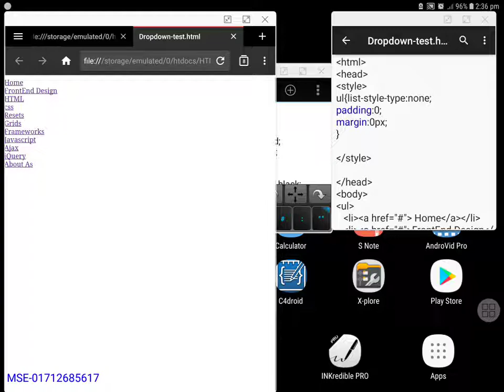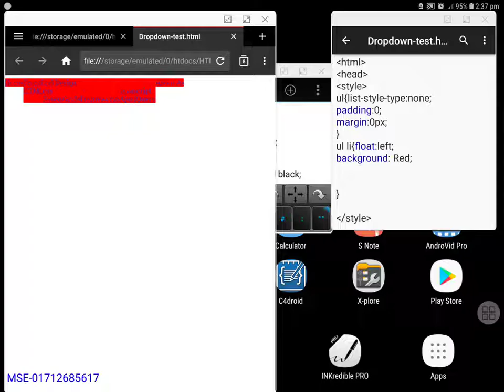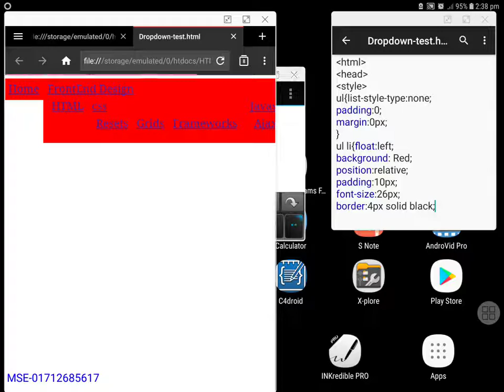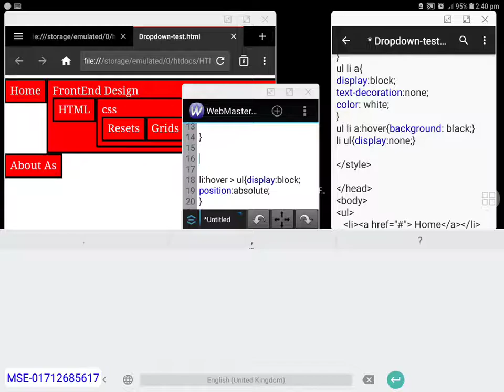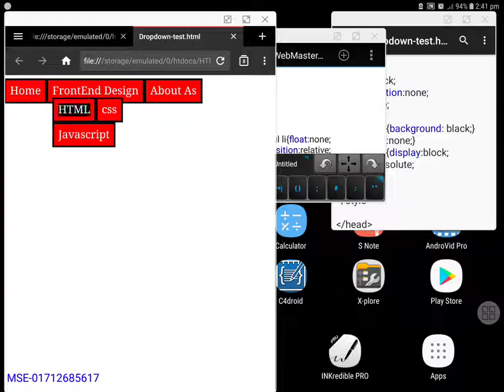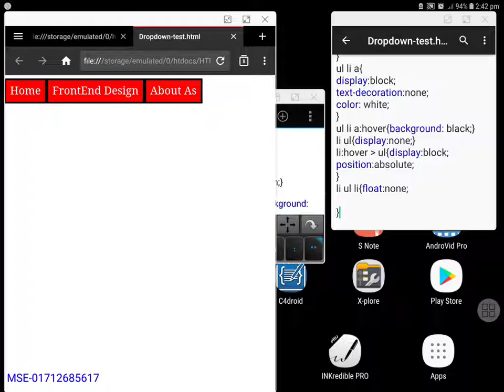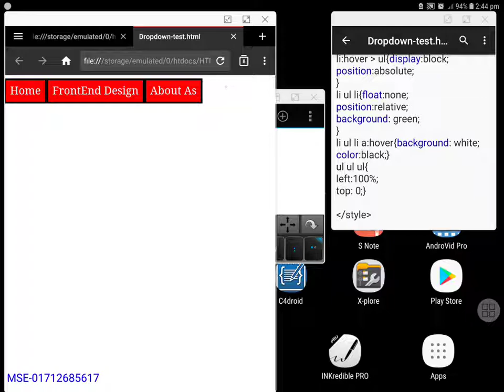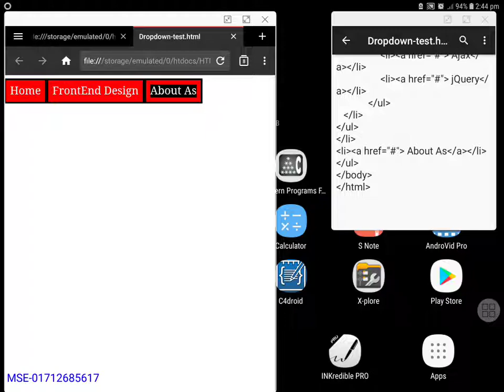css dropdown final step by step bangla